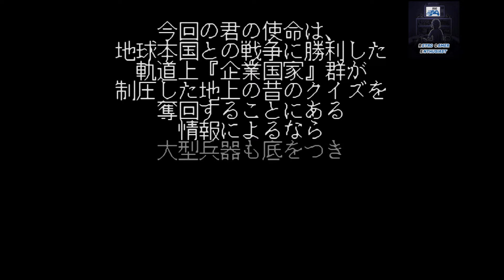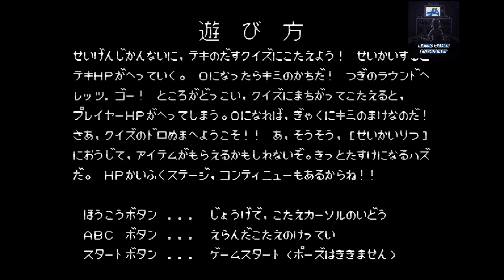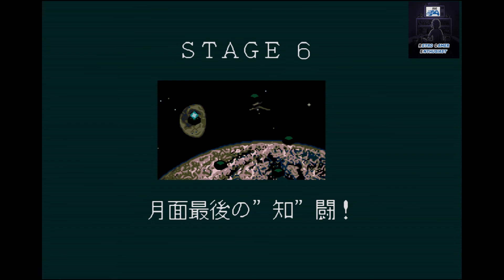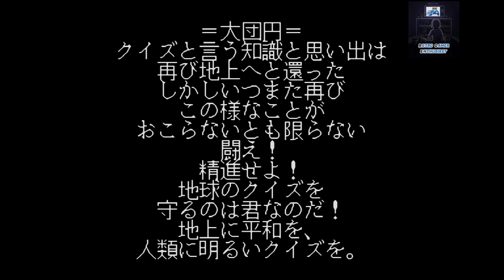Riddle Wired (SegaNet) | Mega Drive (Playthrough + Ending)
1991 || Riddle Wired (SegaNet) para a Mega Drive (Playthrough + Ending)

Riddle Wired é um jogo de perguntas para o Sega Mega Drive, lançado em 1991, exclusivamente no Japão,  através do serviço Sega Game Toshokan.

00:00 - Intro
12:35 - Ending